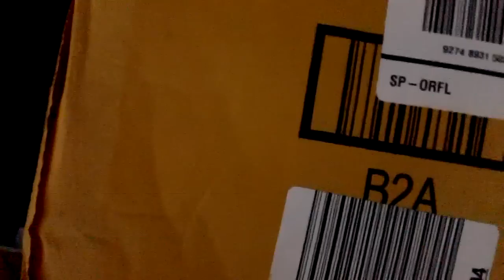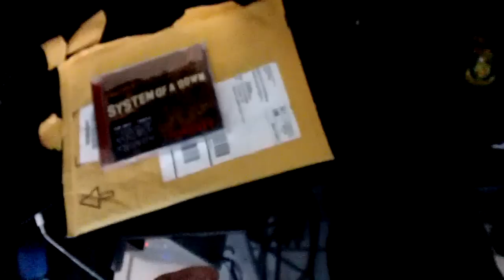Call of Duty Black Ops 3 preorder [FAKE] [NOT REAL] [COMEDY]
I REVIWER THIS COOL NEW GAME I GOT FROM AMAZON. SUPER COOL